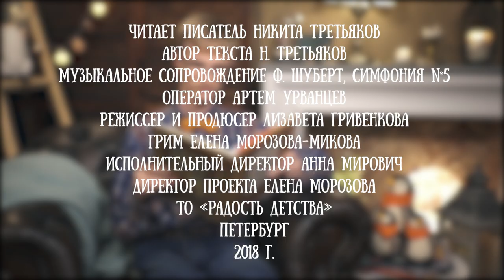Никита Третьяков читает свою сказку "Ветер"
Никита Третьяков - молодой петербургский писатель. Он сочиняет стихи и прозу для детей. Его сказки обязательно приглянуться самым юным читателям, которые любят приключения и мечтают без остановки. Все истории очень добрые, а герои невероятно находчивые.

Мы рады, что Никита презентовал свои сказки широкой публике именно на нашем канале "Читаем детям".